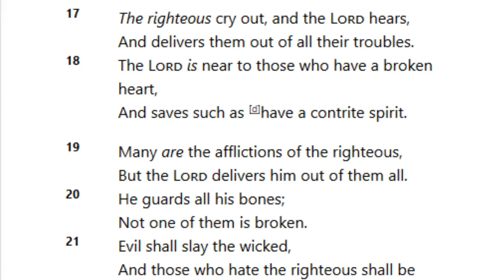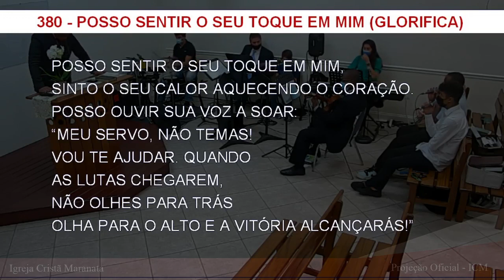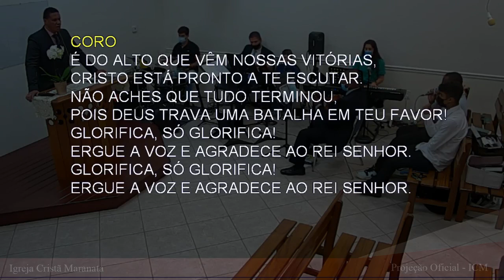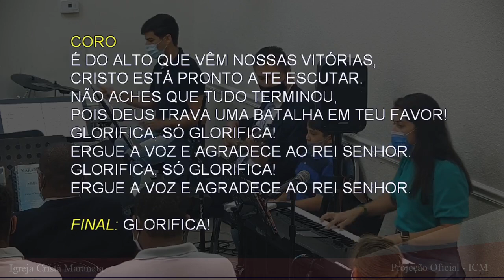Culto de Sábado (2021-03-13) Maranatha (Pompano Beach, Florida)